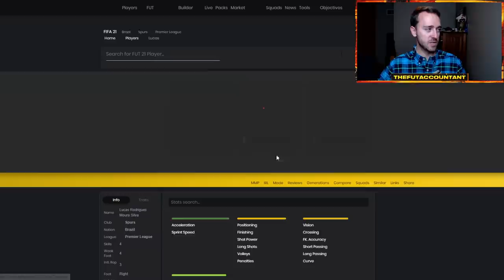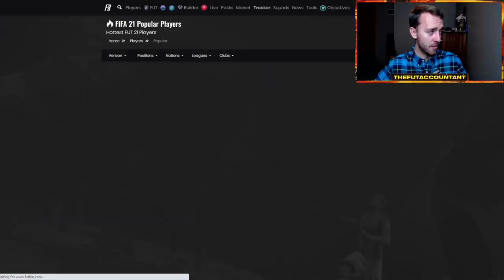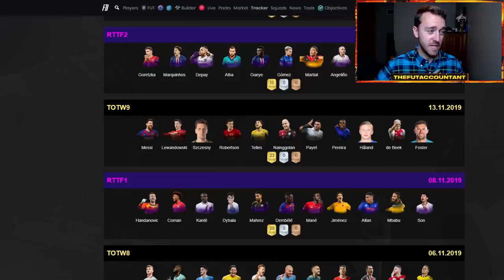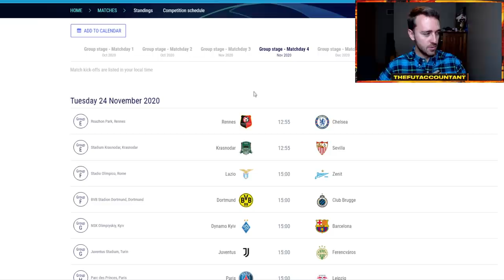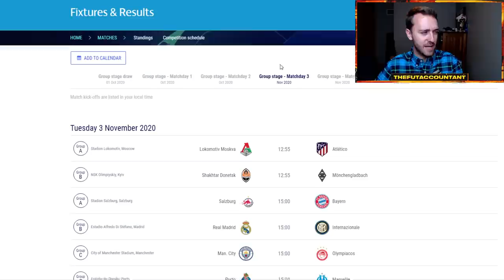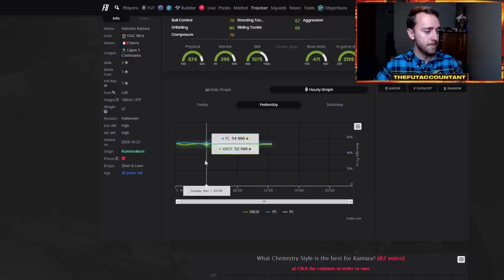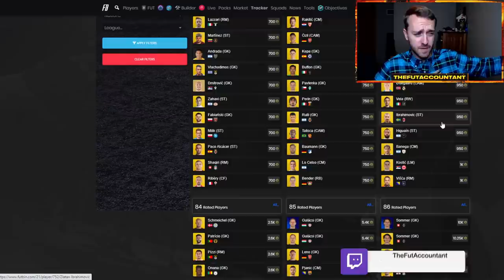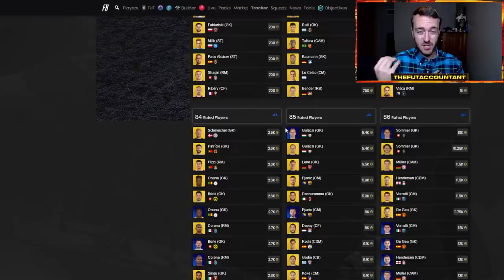MARKET OUTLOOK! RULEBREAKERS ENDING AND RTTF/UCL CONTENT COMING? FIFA 21 Ultimate Team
In this video we take a look at this week's Market Outlook for FIFA 21 Ultimate Team. Will the Rulebreakers promo continue with both teams in packs, or will we see the beginning of a new promo (Road to the Final) coming later this week?